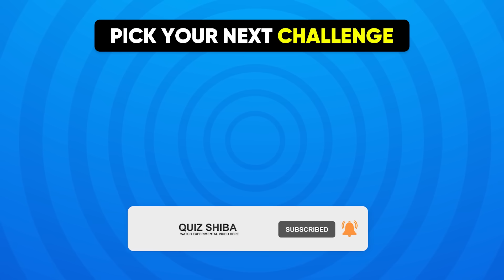Choose Your Gift! 🎁 Pink, Black or Gold 💗🖤⭐️ How Lucky Are You? 😱 Quiz Shiba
In this Choose Your Gift...! Pink, Black or Gold 💗🖤⭐️ How Lucky Are You? 😱 Choose Your Gift! Will it be Pink, Black or Gold? Test how lucky you are with our engaging quiz. Discover if you're destined for the Pink, Black or Gold gift and let's find out how lucky you truly are. This unique choose your gift quiz promises fun and surprises. Don't miss out on your chance to see which color aligns with your luck!
Play now and find out what gift awaits you! Choose your gift, pink, black or gold edition, choose your gift box, pick a gift.